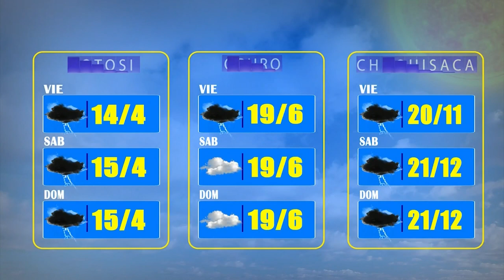El Clima de Bolivisión – 24 de febrero del 2023